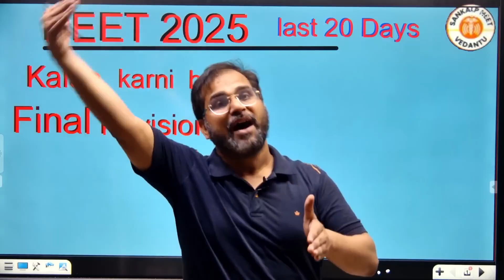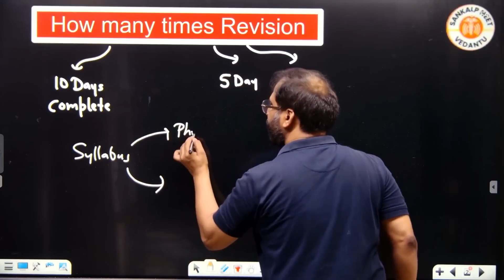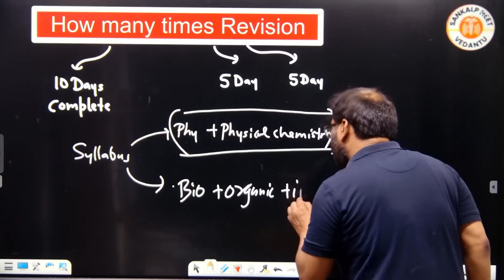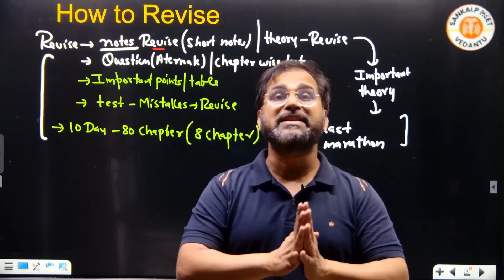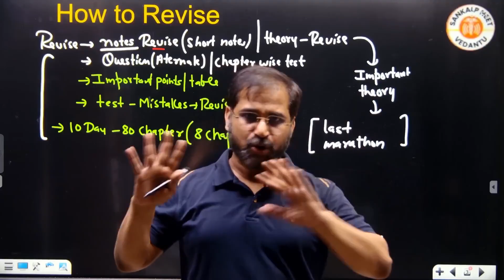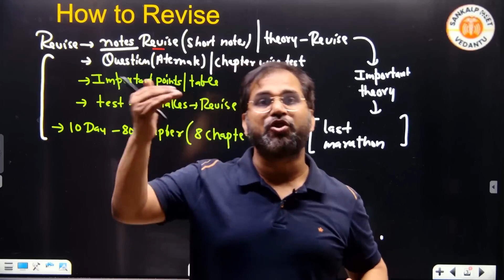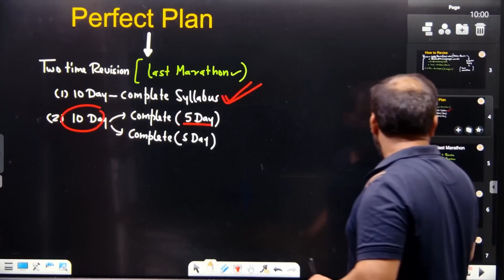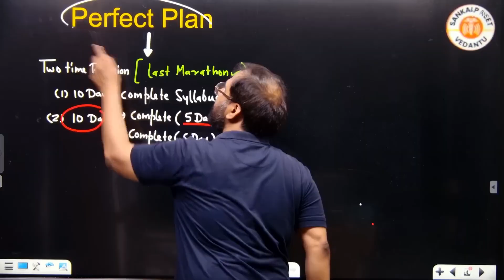Few Days Left😱 NEET 2025 Ultimate Revision Strategy 💯 | Tarun Sir